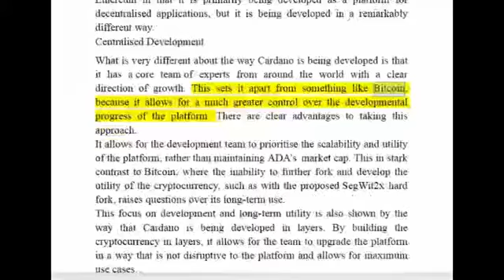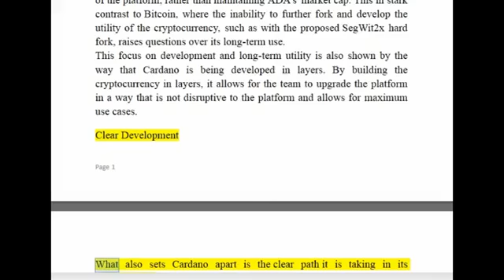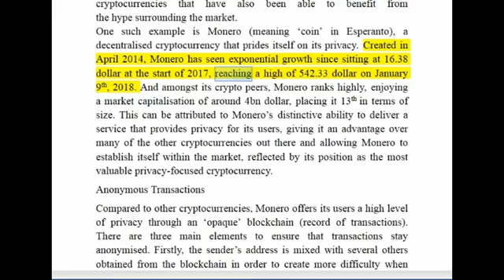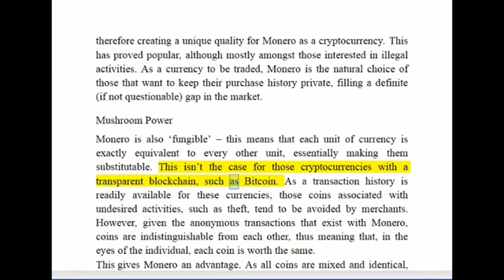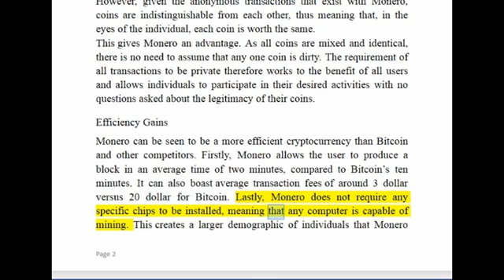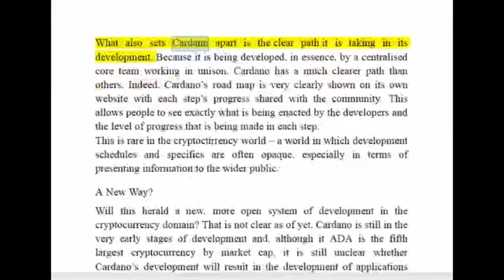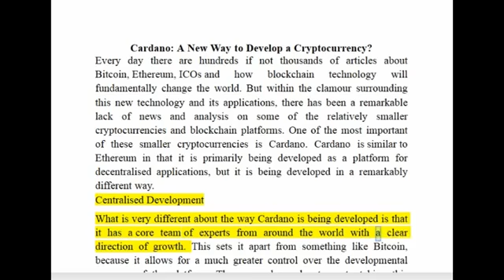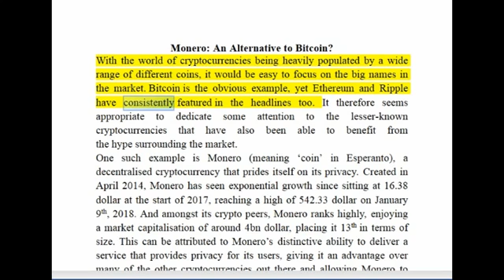ALERT! Cardano: A New Way to Develop a Cryptocurrency?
CRYPTO GIVE AWAY!! As a token of my appreciation for your attention, I have decided I want to show you guys LOVE! So each week I will give some Litecoin! How do you get the chance to win.